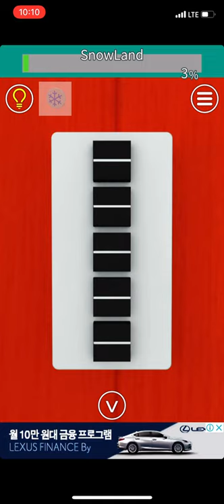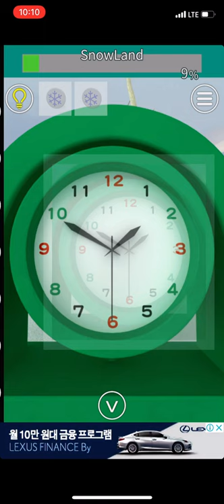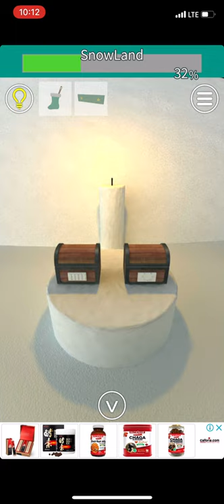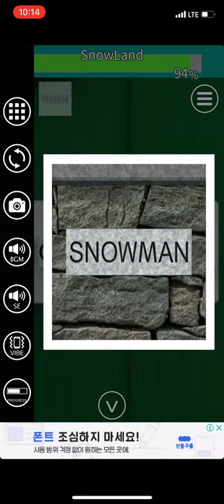EXiTS 방탈출 게임 Special: 스노우랜드(Snow Land) 공략 full walkthrough